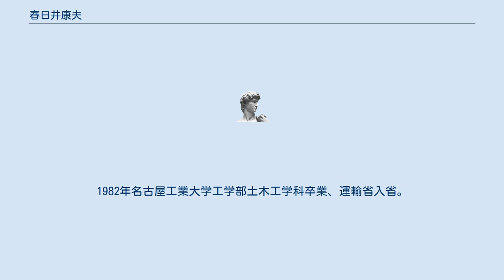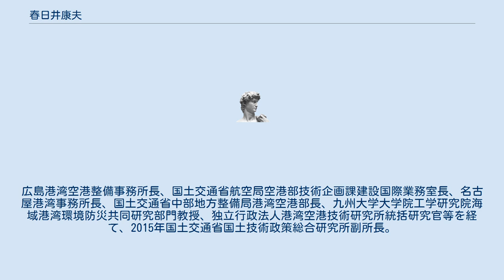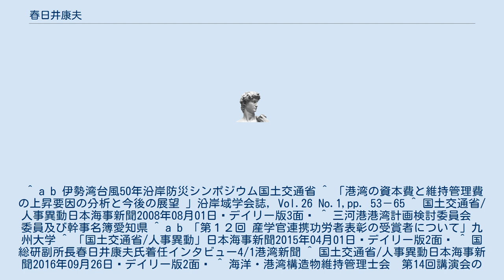春日井康夫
春日井 康夫（かすがい やすお、1959年 - ）は、日本の国土交通技官、工学者、工学博士。
九州大学大学院工学研究院教授や、国土交通省国土技術政策総合研究所副所長を務めた。
産学官連携功労者表彰国土交通大臣賞受賞。
 愛知県出身。
1982年名古屋工業大学工学部土木工学科卒業、運輸省入省。
広島港湾空港整備事務所長、国土交通省航空局空港部技術企画課建設国際業務室長、名古屋港湾事務所長、国土交通省中部地方整備局港湾空港部長、九州大学大学院工学研究院海域港湾環境防災共同研究部門教授、独立行政法人港湾空港技術研究所統括研究官等を経て、2015年国土交通省国土技術政策総合研究所副所長。
2016年国土交通省港湾局付。
同年退官し、のち一般財団法人沿岸技術研究センター専務理事。
「港湾空間における環境（エコ）ターミナルシステム技術の開発」により善功企、江頭和彦らとともに産学官連携功労者表彰国土交通大臣賞受賞。
「空港土木施設に対する地震時の液状化対策の適用に関する研究」により九州大学博士（工学）。
 ^ a b 伊勢湾台風50年沿岸防災シンポジウム国土交通省 ^ 「港湾の資本費と維持管理費の上昇要因の分析と今後の展望 」沿岸域学会誌，Vol.26 No.1,pp. 53－65 ^ 国土交通省/人事異動日本海事新聞2008年08月01日 デイリー版3面  ^ 三河港港湾計画検討委員会　委員及び幹事名簿愛知県 ^ a b 「第１２回 産学官連携功労者表彰の受賞者について」九州大学 ^ 「国土交通省/人事異動」日本海事新聞2015年04月01日 デイリー版2面  ^ 国総研副所長春日井康夫氏着任インタビュー4/1港湾新聞 ^ 国土交通省/人事異動日本海事新聞2016年09月26日 デイリー版2面  ^ 海洋・港湾構造物維持管理士会　第14回講演会のご案内沿岸技術研究センター ^ 九州大学 , 博士 (工学) , 乙第8443号 , 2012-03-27